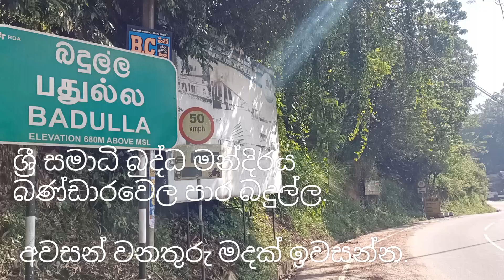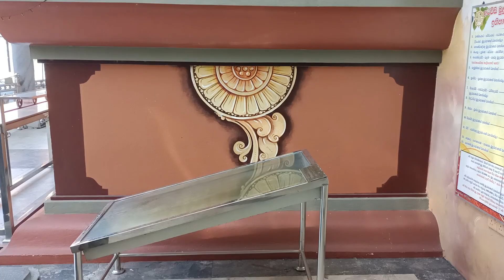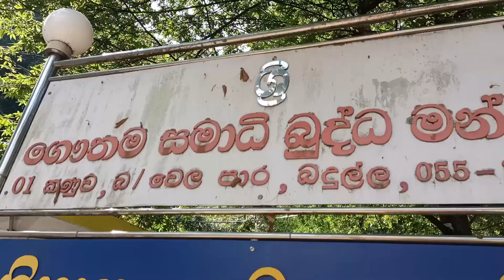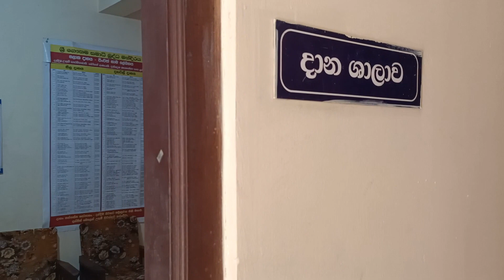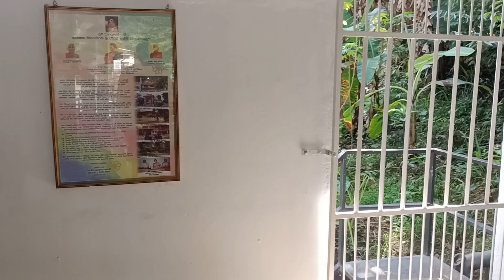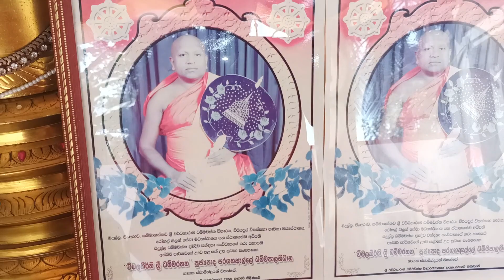බදුල්ල, පිංඅරාවේ, විනිසුරුකන්ද හන්දිය, ශ්‍රී සමාධි බුද්ධ මන්දිරය.